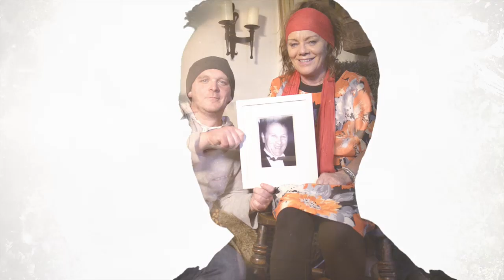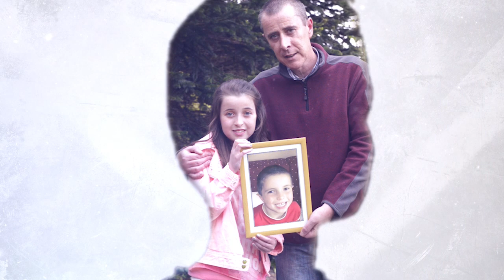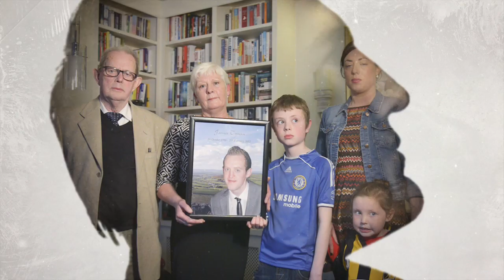Unintentional Hero - Official Music Video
OFFICIAL MUSIC VIDEO LAUNCH: UNINTENTIONAL HERO

The No 1 single on the singer songwriter charts (WK commencing 07/07/14) from Pa Curran. Out now!

Music and Lyrics by Pa Curran

Unintentional Hero is currently gaining massive momentum in Ireland as one of the most heartfelt stories to come out of the music scene.

Pa Curran, (Singer/Songwriter, based in Bantry, Co Cork) is a school teacher with an extraordinary ability to write songs and connect with his audience. His honesty and integrity breathes though his music, with an infectious tapestry that no doubt will have people remembering his sound for generations.

The story behind his first national release 'Unintentional Hero' is a song dedicated to Curran's lifelong friend and fellow musician, Taidhg Burke-Neff, who died in a tragic accident last year.

The twist in this tragic story is that of Taidhgs final wish to be an organ donor. Subsequently saving the lives of many hopefuls, waiting for vital organ's.

Now, the song Unintentional Hero tells the story of these people and how it brought light into their lives in a time of darkness. This video release will bring you a visual and heartfelt story of those affected by Organ Donation.

Creating awareness for Organ Donors worldwide.

The project is endorsed and supported by both associations and a star studded list of fellow endorsers including Today FM, Prof Dave Hickey (Beaumont Hospital),Prof Austin Leahy, AMA Music agency, Joe Brolly, Damien Dempsey, Carl Carlton, Ray D'Arcy, Noel Kelly, Dave Meyler (Rep of Ireland) and Kilkenny hurling star Henry Shefflin to name just a few. The video was filmed by Musicshoots and a documentary is currently in production by Jason Lee. The single was recorded and produced by Wayne P Sheehy at Ocean Studios Ireland .